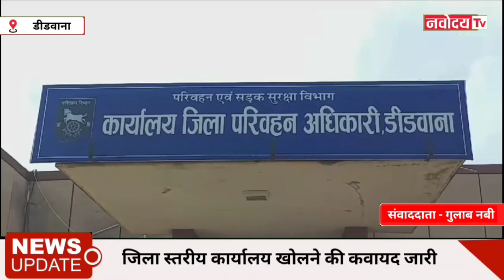डीडवाना में जिला स्तरीय कार्यालय खोलने की कवायद जारी..प्रथम चरण में प्रमुख 14 विभागीय कार्यालय खुले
डीडवाना में जिला स्तरीय कार्यालय खोलने की कवायद जारी

प्रथम चरण में प्रथम चरण में आमजन से जुड़े 14 विभागीय कार्यालय खुले

नए जिले को सुचारू रूप से संचालित करना है सरकार का मकसद

ताकि आमजन के कार्यों का हो सके सरलीकरण...

डीडवाना के नया जिला बनने के बाद डीडवाना में नए जिला स्तरीय कार्यालय खुलने का सिलसिला लगातार जारी है। इसके तहत जिला मुख्यालय पर अब तक 14 जिला स्तरीय कार्यालय खुल चुके हैं, जबकि कई और कार्यालय आगामी दिनों में खुलने वाले हैं।
डीडवाना जिला कलेक्टर सीताराम जाट ने बताया कि डीडवाना-कुचामन जिले के अस्तित्व में आते ही जिला गठन की कार्रवाई तेज कर दी गई है। इसके तहत आमजन से जुड़े 14 विभागों को डीडवाना में खोला जा रहा है, जिनमें से लगभग 10 कार्यालय डीडवाना में अब तक खोले जा चुके हैं। उन्होंने बताया कि जिला कलेक्टर, जिला पुलिस अधीक्षक के साथ ही पुलिस लाइन, जिला शिक्षा अधिकारी, जिला परिषद, जिला कोषागार, विद्युत निगम के अधीक्षण अभियंता, जिला मुख्य स्वास्थ्य अधिकारी, प्रजनन एवं बाल विकास विभाग, परिवार कल्याण विभाग, सूचना एवम् प्रौद्योगिकी विभाग तथा नगर परिषद जैसे कार्यालय अब तक खोले जा चुके हैं। वहीं बाकी जिला स्तरीय कार्यालय को खोलने की भी तैयारी लगभग पूरी की जा चुकी है। बाकी बचे विभागों की अधिसूचना जैसे ही राज्य सरकार जारी करेगी, वैसे ही तत्काल उन्हें यहां संचालित कर दिया जाएगा। उन्होंने बताया कि अब तक जिन विभागों को यहां खोलने की स्वीकृति मिली है, उन्हें डीडवाना में उपलब्ध मूल कार्यालय या उपलब्ध सरकारी भवनों में संचालित किया जा रहा है।

सीताराम जाट (जिला कलक्टर डीडवाना)